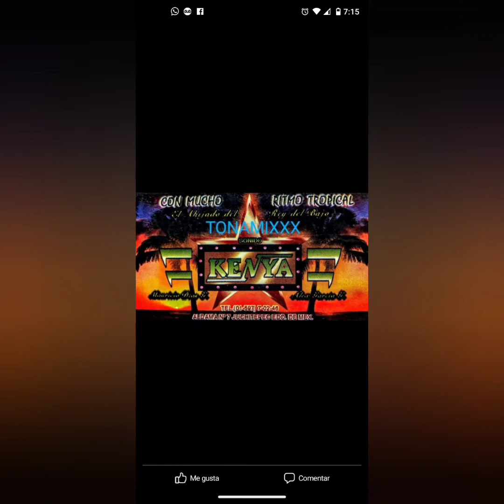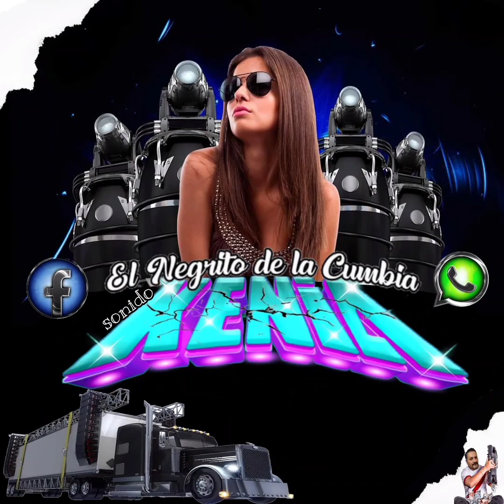noche cumbiambera. cumbia sonido Kenia